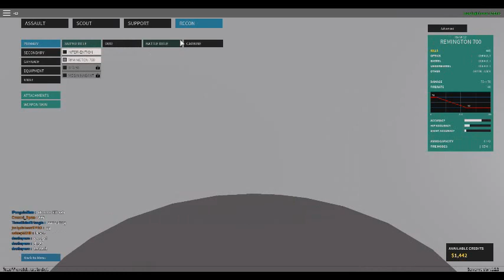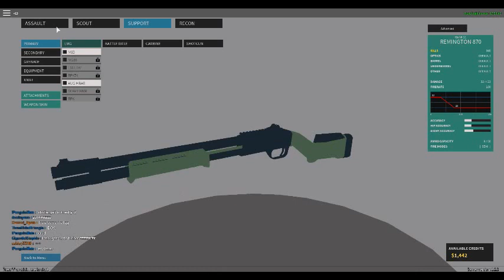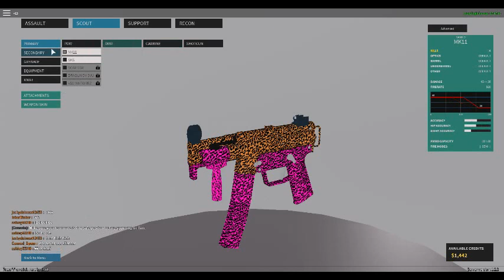Roblox Pantom Forces-fist r0Bl0x video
this is for my fans.Lol. Hope you enjoy and peeacceer